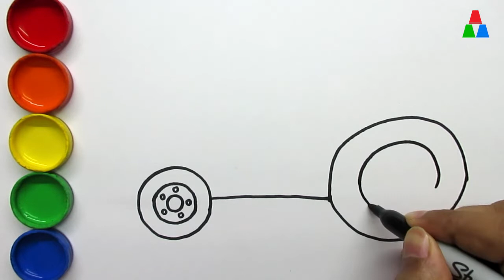Tractor Drawing and Coloring for Kids | Farmer In The Dell Rhymes | ColourCups TV ☆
Learn how to draw Tractor for kids, learn colors, coloring pages for childrens.